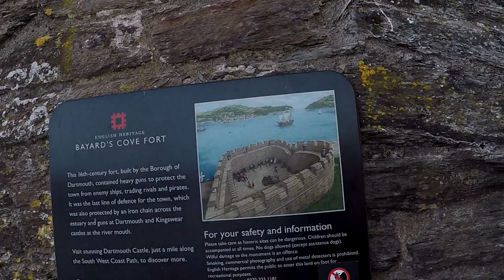Planes, (Steam) Trains and Boats: Return to Dartmouth on our Sailing Adventures. Sail Ho, ep. 38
After a long journey from Kraków to Dartmouth, we are reunited with Amneris and explore this beautiful corner of Devon before continuing our sailing adventures.